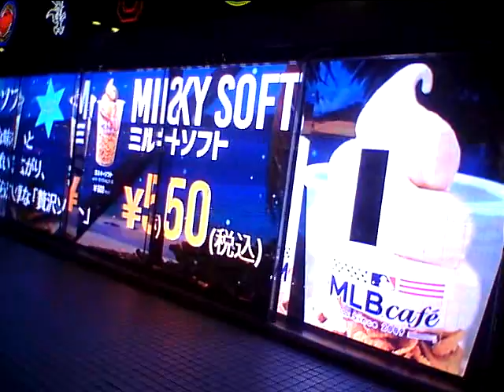Hideo Ishihara Synphony 2022 12 10 TV Asahi Sony Tamori Tokyo Dome Aerosmith 33 Subaru Disney 石原英男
Hideo Ishihara Synphony 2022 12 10 New Cinema TV Asahi Sony Tamori  Tokyo Dome Aerosmith 33 Subaru Disney 石原英男シェイクスピアYamaha MotifSol HamletDragon Hi Project小室哲哉EOS B700Disney梅屋Marler黒柳徹子タモリNHK辺見えみりハリー杉山平塚OSCFM湘南ナパサ土屋太鳳Mariah CareyHero有村架純尾崎豊I love youChage & AskaSay YesアンナVoyagerdsLivin On EdgeSubaruAriana Grande素晴らしい世界を一緒に見ようぜShibuyaTakagi KlarvierSylvester StaloneOver The TopBilly JoelPianomanRobinZanderIn This CountryTokyo Big Site BeetohvenFor Erise KawaiYoshikiSmap北野武草彅剛香取慎吾YamadaDenkiRockySLYChopin Nocturn伊藤英明黒柳徹子有村架純荻野目洋子加藤夏希Rola水沢アリーTGCPrince浅田真央Celine Dion Titanic My Heart Will Go On Love ItAerosmith  miss a thingオードリー春日綾瀬はるか及川光博ダウンタウンHarry PotterEma WatsonDaniel池谷直樹ケインコスギ跳び箱北野武Blues Willis加藤浩次高畑藤原紀香清原菜々緒新庄剛Tom CruiseLivin On Edge33真夏の果実涙のキッスSothan All StardsサザンオールスターズOrga Kyurirenko Oblibion KarinaAnna TsuchiyaVoyagerds Kevin Costner宮沢りえ芦根京子Yoshiki X JapanCeline Dion Titanic ArmagedonTom Belenjour Wesley Snyps Charlie Sean Mejour Leagu瀧本美織ソニー山本美月odley HepburnMaddonaJean Claudo Van DamNicolas Cage 鎌倉殿の13人 小栗旬 佐藤 小池栄子 Jurian Moor 黒柳徹子内田有紀尾崎豊I love you Oh my little girl 高島礼子 地井武男 Yutaka Ozaki 百田夏菜子 SLY Clif Hunger I dont want to miss a thing Angel Sylvester Stallone Robert De Niro Jean Leno Ronin Russia Puchin USA Baiden Predident Yamaguchi ロシア プーチン アメリカ バイデン Ukuraina War ウクライナ戦争 Nirvana Kurt CobainAerosmith Steeven Tyler SubaruAkiko Yada Love It 織田裕二 矢田亜希子 ダウンタウン 松本人志 潤 原田龍二 上戸彩 岡田将正 浜田 鶴瓶 清野菜名 Miori Takimoto 沢村一樹 寺島進 水谷豊 沢口靖子千鳥ノブ Livin On Edge Eat The Ritch Back In The Saddle Sweet Emotion Michael Jackson Jam Thriller Anna Tsuchiya Voyagerds Sony Lagoon Miori Takimoto Knock Out BoyAmazing Angel Over The Top Robin Zander In This Country Kurt Rassel 土屋太鳳 山田涼介 坂本龍一 Energy Flow Ryuichi Sakamoto 鈴木あみ 鈴木福 99 岡村隆史 松竹 大怪獣の後始末Christen Stuwart Angela Aki Aeon This Love 片岡鶴太郎 おじいちゃんの古時計 Harison Ford Michael Nyman Piano Lesson Nirvana Kurt Cobain Big My Seacret Bach Prelude in C 小林稔二 佐藤藍子 竹野内豊Chopin Nocturn 水谷豊 相棒 反町隆史 広瀬アリス Fuji TV Teppen Piano 久石譲 菊次郎の夏 北野武 Tokio 前田敦子 AKB48 北京五輪 城島茂 松岡 Pianoman Billy Joel  Stalone Over The Top 水谷豊 相棒 Synphony No 9 Coral What You Say NHK オダギリジョー ピアノ絶対音感テスト 国友 よろずや 深津絵里 Ginza Bill  23 Nissan 宇多田光 宇多田ヒカル Xhibision Shiseido 君に夢中 石原英男 TBS 石田ゆり子 ショパン ノクターン Blues ブルース Come Come Everybody Long Beach Tom Cruise Penerope Crus Cameron Diaz Vanila Sky Berlin Take my breath away テレビ東京 Harvey Kaitel Cop Land NHK Shaku Yumiko Ariyoshi Panda Subaru Canon  釈由美子 有吉 Tao Tsuchiya Narumi Yasuda Kouichi Satou Kiyoshi Konoyoru きよしこの夜 Piano Perfect Pitch Test Eric Clapton Tears in Heaven 大磯ロングビーチ 安田成美 佐藤浩市 仲間トオル 吉永小百合 Fujisan Kimigayo 富士山 君が代 小田原城 Odawarajou 富士大石寺 カブスカウト 競歩会2年連続優勝 Shinagawa Nihon TV Giburi Tonarino Totoro Miyazaki Hayao Joe Hisaishi 品川日本テレビ 宮崎駿 となりのトトロ ジブリ Music Roppongi Hills Satomi Ishihara 石原さとみ テレビ朝日ミュージック 六本木ヒルズ タモリ 森田一義 Smap 木村拓哉 Koki Lady Gaga Al Pacino House Of Gucci Keanu Reaves Matrix キアヌ・リーヴス マトリックス Korg Trinity Arashi 嵐 櫻井翔 松本淳 Rolex NHK Shibuya Marui 丸井 D&G Modi Tower Records Michael Jackson Prince 渋谷タワーレコード マイケル・ジャクソン プリンス Grand PianoTBS Love It Akiko Yada Piano Perfect Pitch Test Sony Play Station ソニー Fuji TV Dragon Hi Project Kawakita 美しい光と共に歩めば 香里奈 嵐 二宮和也小池百合子フリーター家を買う Utsukushii Hikarito Tomoni Ayumeba Karina Kazuya Ninomiya Arashi Station Tamori相棒水谷豊反町隆史仲間由紀恵石原さとみ中居正広 Smap Masahiro Nakai 河北麻友子 Mayuko Kawakita Shelly シェリー ピアノ絶対音感テスト NHK 紅白歌合戦 Kouhaku Uta Gatsusen Sylvester Coat Dazul 辻堂 Yutaka Ozaki Aerosmith Joe Perry Armagedon Maddonna Holiday ビリー・ジョエル ピアノマン Rizin RenaFirst Love Sothan All Stards Itoshino Elie Elly My Love Namidano Kiss Manatsuno Kajitsu Chihiro Onizuka Getsukou Moon Liggt Memai Ryuseigunさだまさし 星野源 大泉洋 薬師丸ひろ子 天体観測 あいみょん ゆず 清原 尾崎豊 松崎茂 那須川天心 アンジェラ・アキ 宇多田光 宇多田ヒカル サザンオールスターズ 桑田佳祐 Keisuke チャゲ＆飛鳥 鬼束ちひろ 月光 眩暈 流星群 秋川雅史 千の風になって ミーシャ 始まりのバラード はじまりのバラード シルベスター・スタローン ロッキー コートダジュール辻堂 Madonna 光Genji チャゲアス 浜崎あゆみ MJ コロナ 芸能人 英語 One Dierection 光Genji チャゲアス MJ コロナ 芸能人 英語 Alpha 算数 Tamori Angela Aki Tsujidou Coat Dazul Steeven Tyler 辻堂コートダジュール エアロスミス マイケル・ジャクソン セリーヌ・ディオン タイタニック マライア・キャリー工藤静香 本木雅弘 布川 薬丸裕英 Smap 中居正広 木村拓哉 西城秀樹 とんねるず 木梨憲武 石橋貴明浅香唯井上晴美松本明子おりも正夫Alphabet片岡鶴太郎 田原俊彦 ウッチャンナンチャン 内村良光 南原 ローリングストーンズ 加山雄三 君といつまでも 本田翼 乃木坂46 白石麻衣 井上陽水 少年時代 光ゲンジ 諸星和己 ガラスの十代 週刊朝日 アレン・アイバーソン ニルバーナ カート・コバーン Tokyo Girls 小室圭 雅子様 石田ゆり子 小泉小泉進次郎 東京ガールズ  Lee Fine 女性自身 大磯ローソン 東京オリンピック 2021 パラリンピック Pararinpic ベートーベン交響曲第九版『歓喜の歌』大磯ロングビーチ 天皇陛下 Enperror 女性セブン Josei Seven TV Guide 週刊朝日 Shukan Asahi Yamaha Piano ヤマハ音楽院 講師 ピアノ Club A Class A Cotton Club X Royal Chanel Qeen Snack Jupiter Blue Note Tokyo Coat Dazul 辻堂店 Tokyo Dome 東京ドーム 東京スカイツリー 東京タワー NHK Sony ソニー 平塚OSC 平塚OSCFM湘南ナパサ Cineplex 平塚 Sony ソニー United Cinemas iMax Cinema 日本テレビ テレビ朝日 TBS Becky Live B フジテレビ テレビ東京 富士山 東京ディズニーランド Tokyo Disney Land Wowow Star Chanel BS 交響曲 ピアノソナタ 協奏曲 Yamaha Piano ヤマハ音楽院 講師 ピアノ Club A Class A Cotton Club X Royal Chanel Qeen Snack Jupiter Blue Note Tokyo Coat Dazul 辻堂店 Tokyo Dome 東京ドーム 東京スカイツリー 東京タワー NHK Sony ソニー 日本テレビ テレビ朝日 TBS Becky Live B フジテレビ テレビ東京 富士山 東京ディズニーランド Tokyo Disney Land Wowow Star Chanel BS 交響曲 ピアノソナタ協奏曲